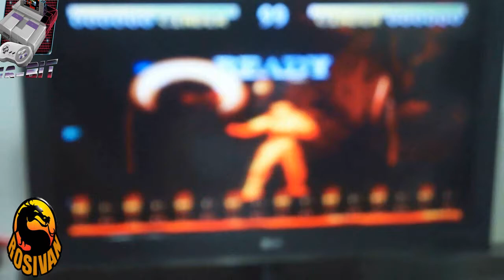Campeonato Amapaense-Final Killer Instinct SNES